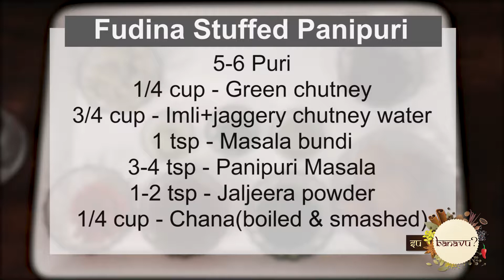Jain Fudina Stuffed Panipuri